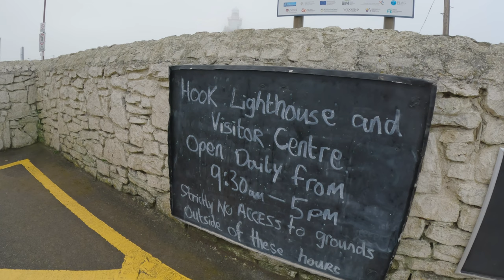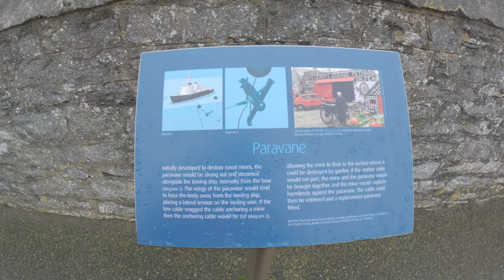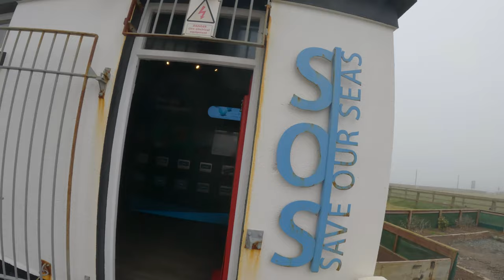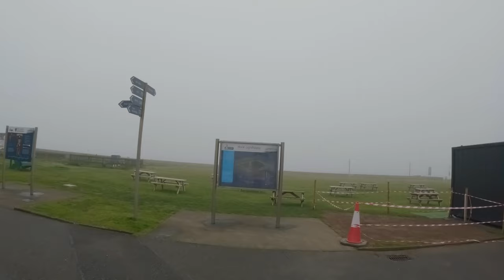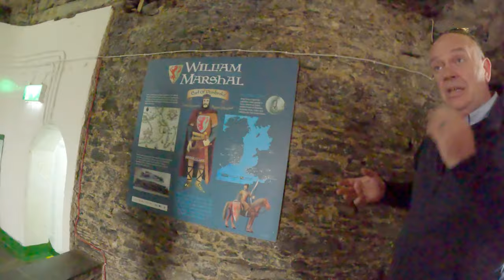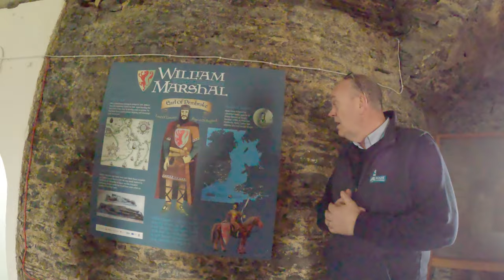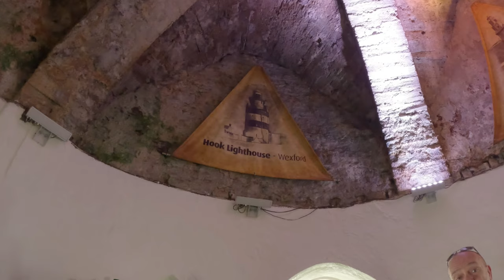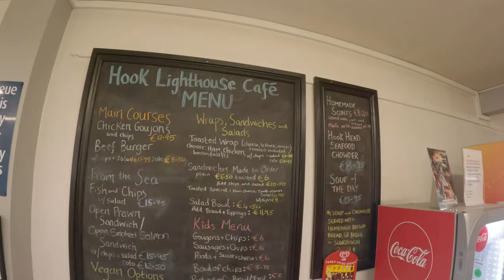Lost in the mist|World's OLDEST operating Lighthouse found here in Wexford -in 4k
"Discovering the Fascinating History of Hook Lighthouse with the Best Tour Guide and Oldest Operational Lighthouse in the World"